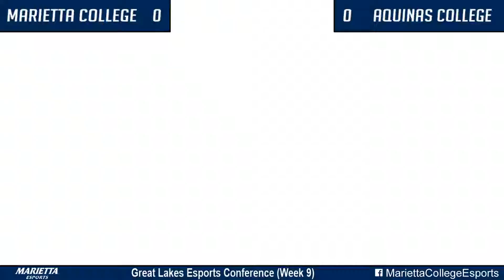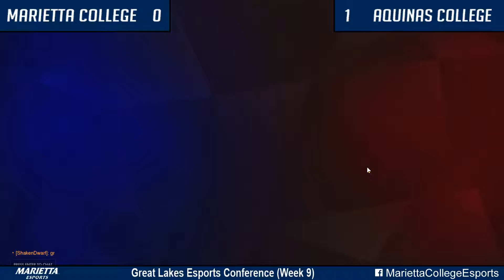Overwatch Fall 2019: Marietta College vs. Aquinas College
Marietta College plays against Aquinas College in Overwatch as part of the Great Lakes Esports Conference season.